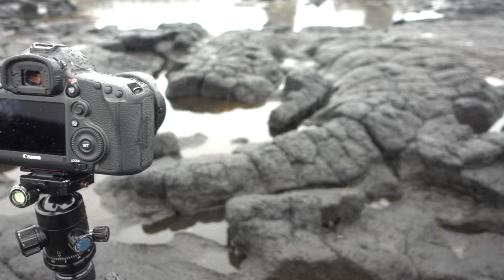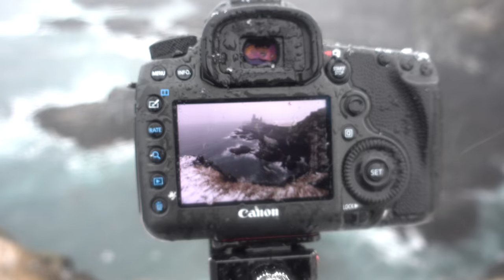How to use a WIDE-ANGLE on location at LÓNDRANGAR | Iceland Landscape Photography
Lóndrangar is a pair of sea stacks in the Snæfellsnes peninsula of Iceland. They're an iconic location for this area and of course a must-see location of Iceland. In this episode I share my thoughts and experiences with wide-angle lenses while presenting Lóndrangar from different angles. I think it is very important to explore other angles to these iconic photos, so be sure to spend more than five minutes here.

My Landscape Photography Gear:

My B&H shop with my gear (and recommended):

My Vlogging gear:
Sony RX100 (latest model):